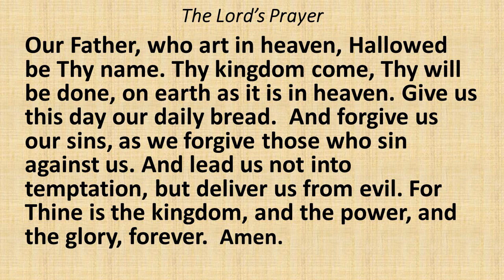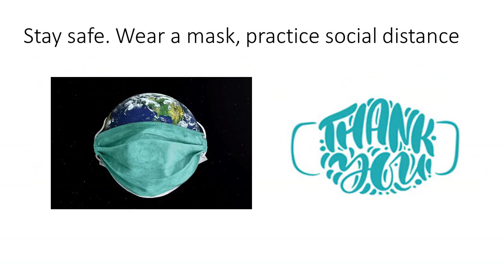Worship for Thanksgiving & Praise. First Baptist Church Los Angeles. 11/22/2020. Colossians 1:3-8.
Prepared worship for 11/22/2020. Our outdoor worship has been postponed for a few weeks due to the COVID pandemic increase.  Pastor Scott shares a message on Thanksgiving, prayer, scripture, praise songs and Hymns of thanksgiving.